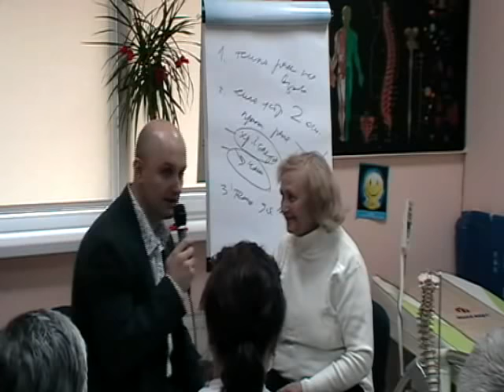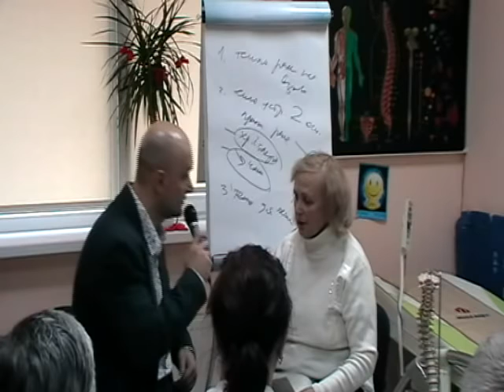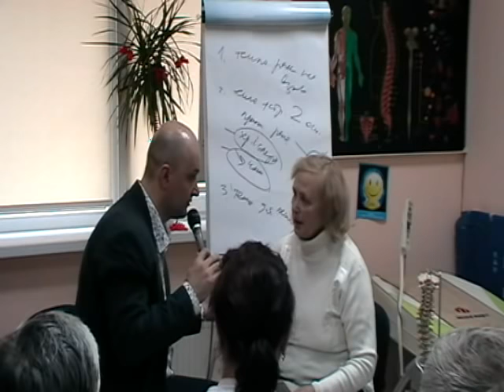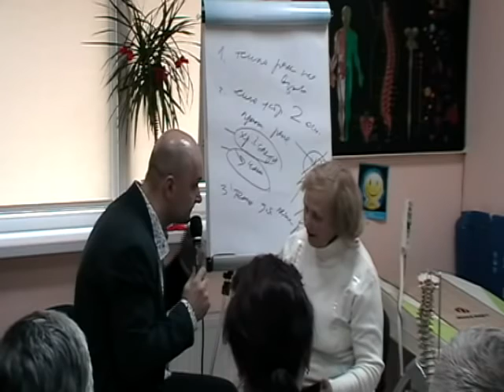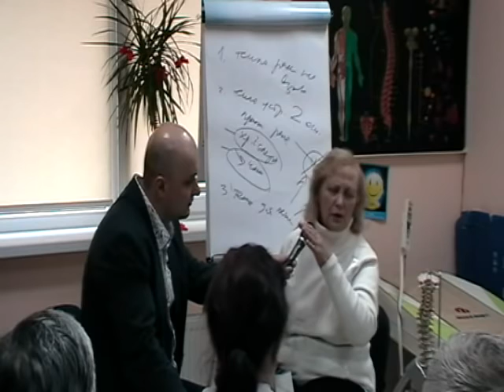Хронический отит, гипертония, артроз